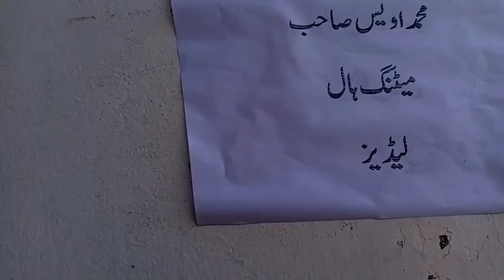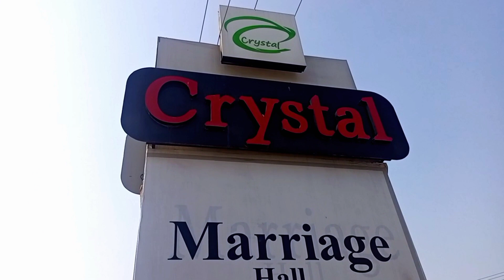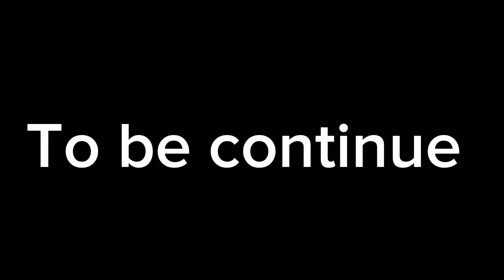Nikkah Saad ka bhai ka 😍//vlogs:175//wahab world vlogs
Nikkah special. Saad  ke bhai ka nikkah part 1

I am a daily vlogger I upload my vlogs daily. I hope you enjoy my vlogs and my family umeed h ka AP ko mere vlog acha lag rahe honge ga ♥️

Saad ka bhai ka Nikkah

Saad ka bhai ka Nikkah part 1

Nikkah special part 1

Cousin ka Nikkah

Nikkah special vlog

Daily vlogs with Abdulwahab
Entertaining vlogs

Link:I'm on Instagram as @abd_ulwahab456. Install the app to follow my photos and videos.